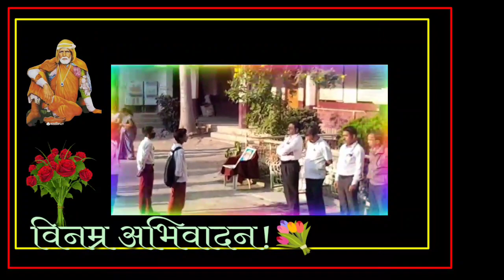संत गाडगे महाराज जयंती || दिनांक:२३फेब्रुवारी२०२३